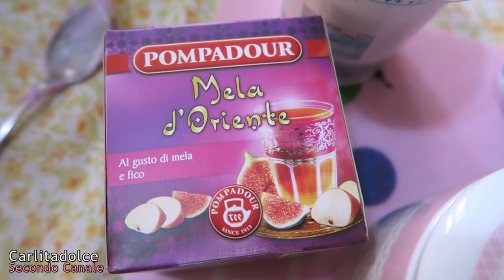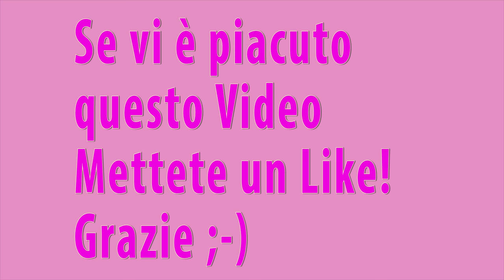COSA MANGIO IN UN GIORNO? #12 💪 Voglio un FISICO PERFETTO !!! - What I eat in a dy